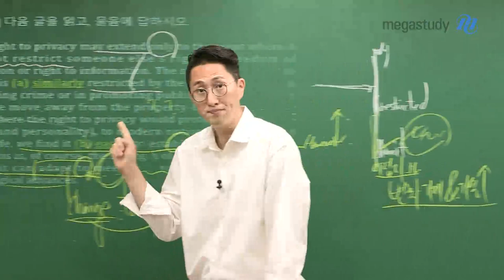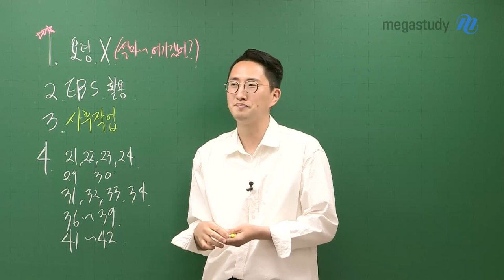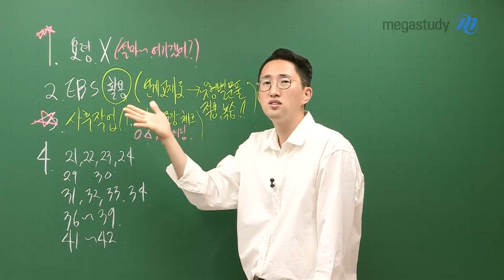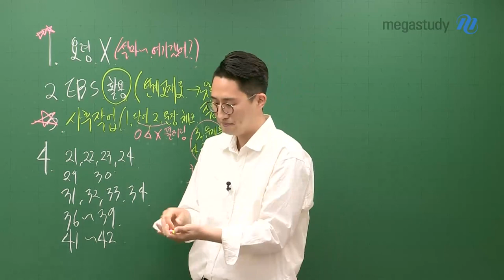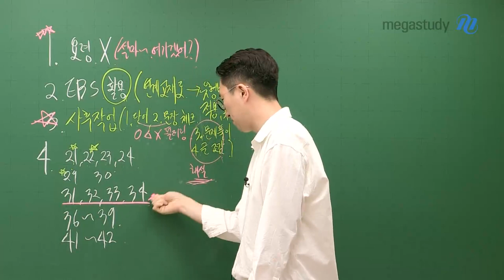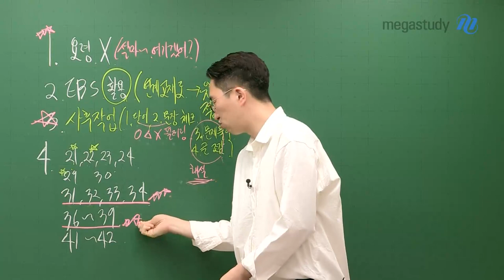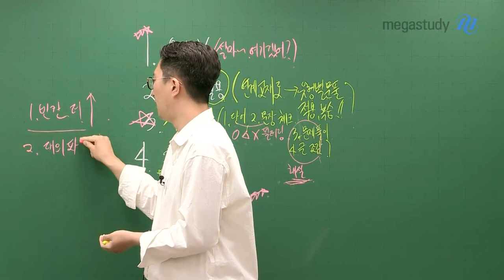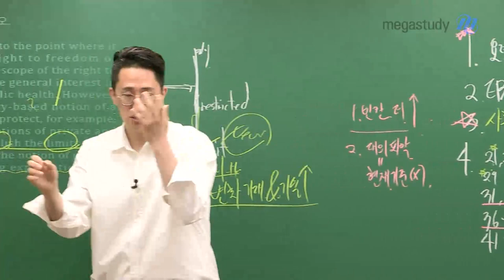[메가스터디] 영어 김지영 쌤 - 6평 총평, 반드시 사후 작업에 집중하세요!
어느 부분에 집중해야 하고, 어떻게 사후 작업해야 할지 꼭 확인하세요!

# 난이도 : 쉽지 않았다.

1. 요령 X
ㄴ 어떤 유형이든 '설마~ 여기겠어? 이러겠어?'라는 생각 버리세요!

2. EBS 활용
ㄴ 연계를 위한 공부가 아닌, 연계 교재로 유형별 문풀을 위한 적용/복습용으로 활용하세요!

3. ★★사후 작업★★
ㄴ 된 것과, 애매한 것과, 안됐던 것을 체크해서 구분해내세요!
 ① 단어는 제대로 알고 있었니?
 ② 문장 단위로 한 문장씩 해석할 수 있었니?
ㄴ 그리고 나서 해설강의를 통해 아래 내용을 도움받으세요!
 ③ 문제풀이를 확인해보기
 ④ 글의 전반적인 내용을 조감해보기

4. 꼭! 주목해야 할 문항 (feat. 지영쌤의 잔소리)
- 21번, 22번, 29번
- 31번~34번, 36번~39번